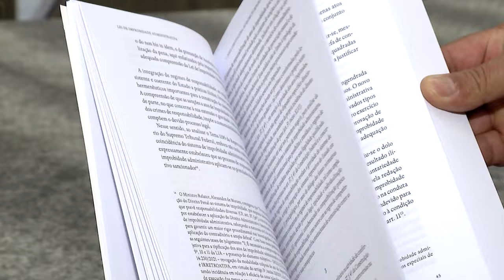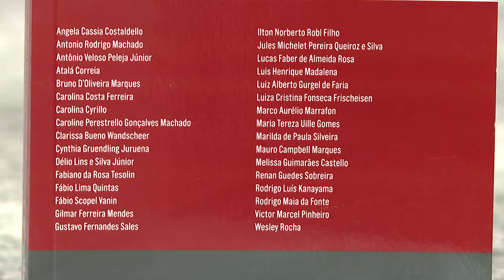Obra lançada no STJ discute as novidades no tratamento legal da improbidade administrativa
O Espaço Cultural STJ realizou, nesta terça-feira (20), o lançamento do livro Lei de Improbidade Administrativa (Lei 14.230/2021): comentários e análise comparativa. O evento aconteceu no mezanino do Edifício dos Plenários.
Coordenada por Wesley Rocha, membro titular do Conselho de Administração de Recursos Fiscais (CARF), e pelos professores Fábio Scopel Vanin e Ilton Norberto Robl Filho, a obra traz uma análise das alterações na Lei de Improbidade Administrativa, com reflexões sobre sua perspectiva constitucional e o processo legislativo. Com enfoque nas mudanças trazidas pela Lei 14.230/2021, o livro explica os dispositivos vigentes e seus impactos na administração pública brasileira.